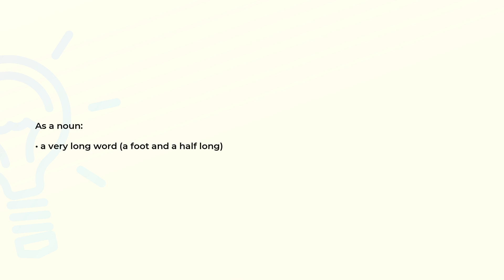What is the meaning of the word SESQUIPEDALIAN?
Definition and spelling of the word SESQUIPEDALIAN.

(00:00) Intro
(00:08) As a noun
(00:16) Spelling

As a noun (00:08):
• a very long word (a foot and a half long)